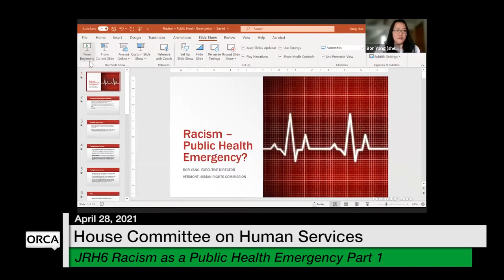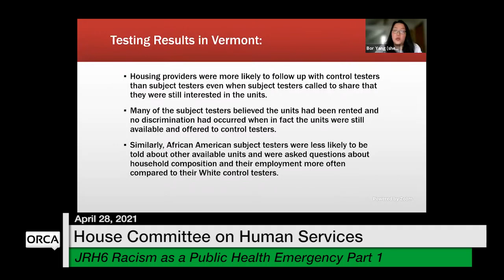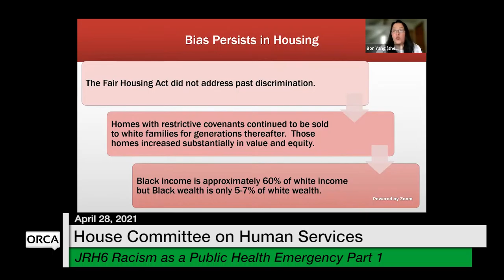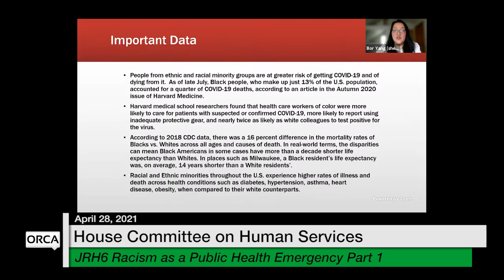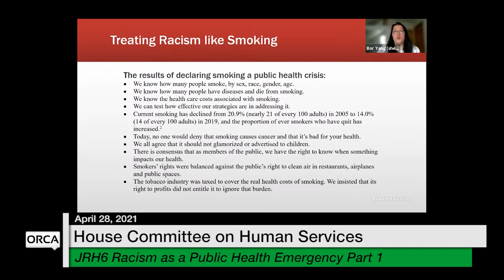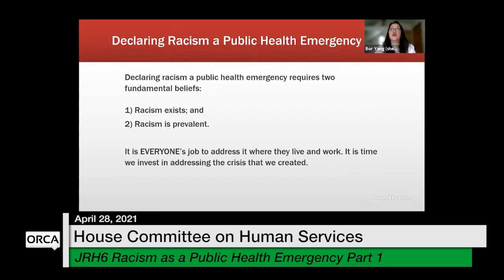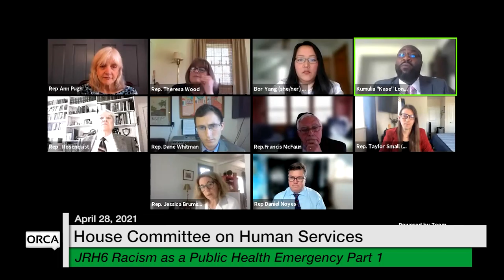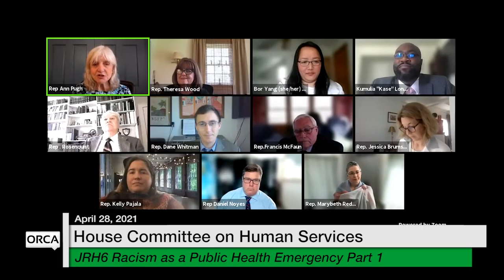Vermont State House - JRH6 Racism as a Public Health Emergency Part 1 4/28/2021